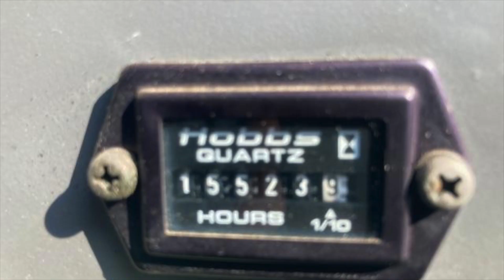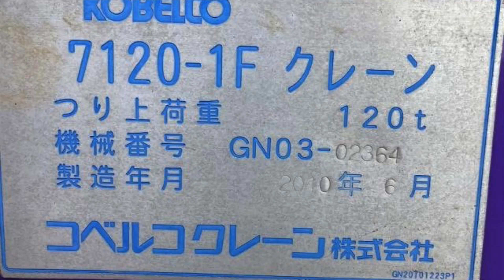KOBELCO (120 ton) Crawler Crane 7120-1F (2010) For Sale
KOBELCO Crawler Crane
Model: 7120-1F
Year: 2010

Capacity: 120 ton
Workin hours: 15511 hrs
Boom: 79 m
Jib: 51m + 44m
Hook: 120t, 70t, 35t
Aux. Sheave